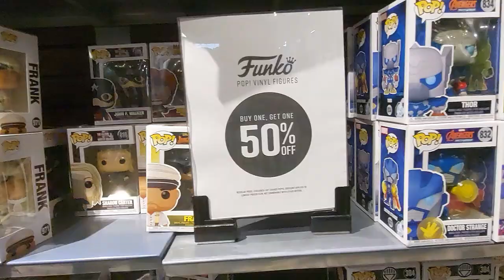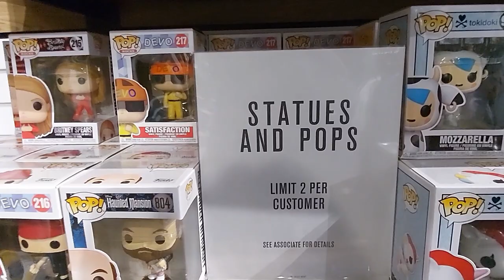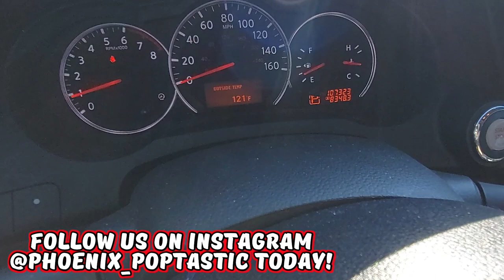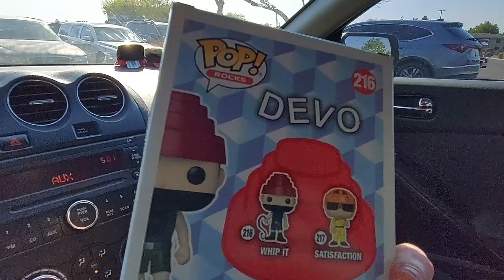Funko Pop Hunting For Funko Sodas at Twin Pines Mall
Today we do a little Funko Pop Hunting for some Funko Sodas! I am headed to My favorite mall Arrowhead Town Center In Glendale, AZ!